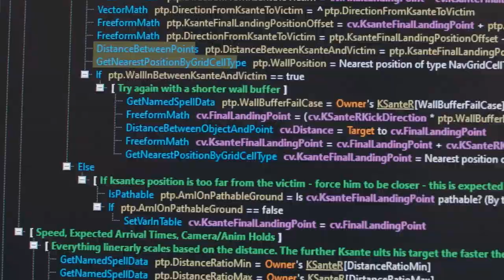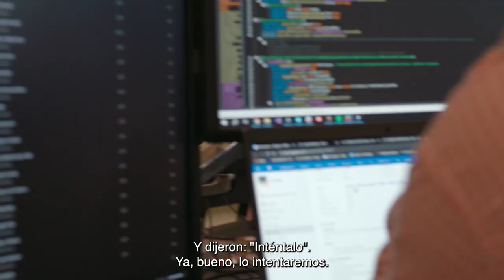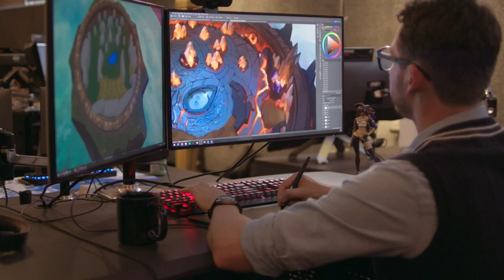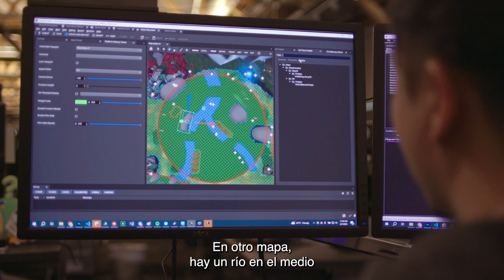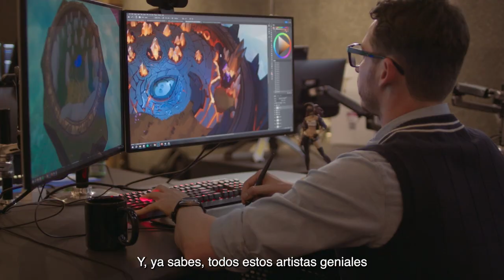Arena: la creación de un nuevo modo - Tras bambalinas | League of Legends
Te mostramos los detalles sobre cómo creamos Arena, el nuevo modo 2v2v2v2.